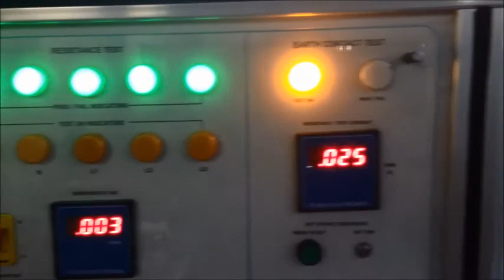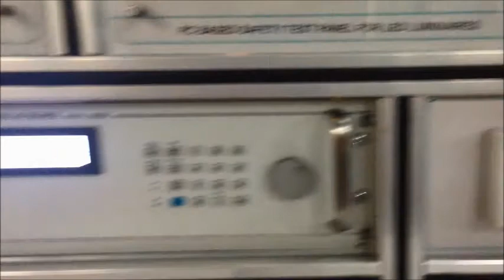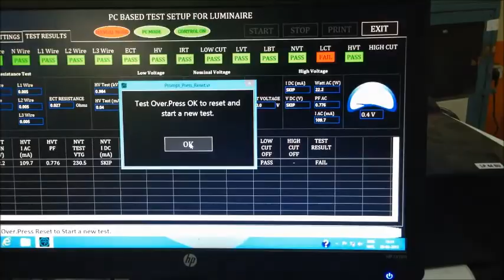LED Luminary Test Bench: SCR Elektroniks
LED Luminary Test Bench

Performs automatic Electrical testing of Luminaries for the Tests like
1) HV test
2) Earth Contact Test
3) Leakage Current Test
4) Insulation Test
5) Performance Test which include VAW measurement at low Voltage, Nominal Voltage, and High Voltage, also parameters like AC parameters like AC input current consumed, Wattage and DC Driver output VAW measurment.